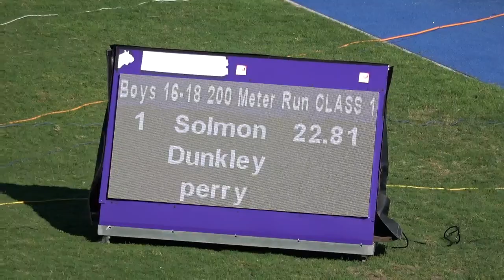JAAA Qualification Trial Stadium Mar 6 2021 200m Class 1 5